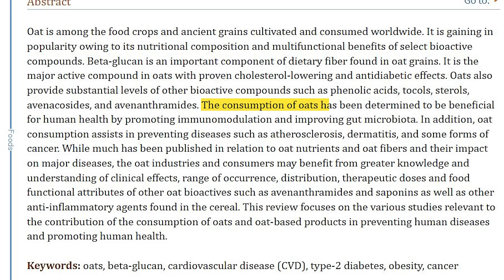Eat Oatmeal Without Blood Sugar Rise! Diabetics Must Know This!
Want more valuable information that I don’t post here? Sign up to my newsletter and get PREMIUM knowledge as well as a FREE diabetes Ebook

Do you love oatmeal but hate the blood sugar spike it causes? This video is for you! I'm going to show you how to make a delicious, healthy oatmeal without any blood sugar rise. Watch this video to learn more!

Chapters:
00:00 Introduction
01:19 Steel Cut Oats
02:54 Oats With Walnut And Cream
04:07 Oats With Fiber Source Toppings
07:14 Conclusion